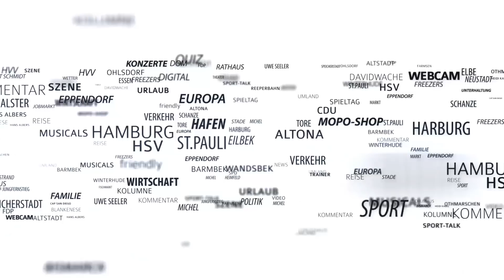HSV-Coach Markus Gisdol vor Freiburg: „Weniger reden, sondern abliefern“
Am Freitag (20.30 Uhr) trifft der HSV auf Freiburg. Im Breisgau können die Hamburger mit einem Sieg ihren Vorsprung auf den Relegationsplatz ausbauen. Von seinem Team erwartet der 48-Jährige deshalb vollen Einsatz auf dem Platz.
Im Video spricht der Coach außerdem über die Doppelspitze mit US-Boy Bobby Wood und Sturm-Juwel Fiete Arp und äußert sich zum wiedererstarkten Filip Kostic, der nach seiner Verletzungsseuche endlich wieder zu alter Form gefunden hat.